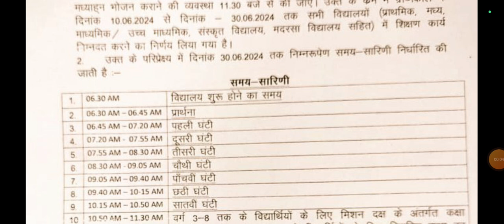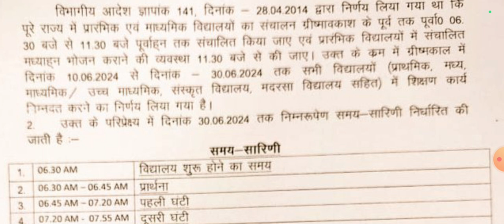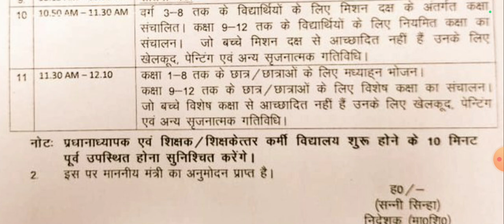Latest Big News🔥बिहार के सरकारी स्कूल इतने से इतने तक संचालित होंगे🔥शिक्षकों को पहले पहुंचना होगा🚨